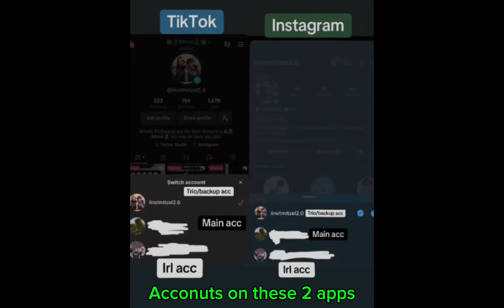Silly vid about my oc Mitzel and my social media accs